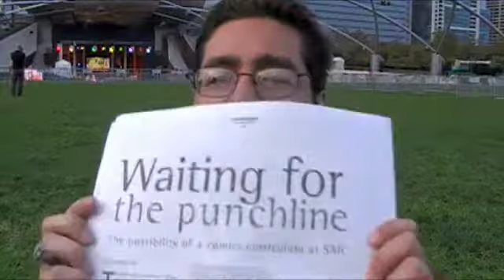SAIC holding out on comics curriculum program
Recent article in F Newsmagazine entitled, Waiting for the punchline, inspired this week's topic. Since I'm huge into comics and have been studying the medium since a small child, I thought I would give my two cents on the subject. If you would like to comment, please do! I'm available all over the place.